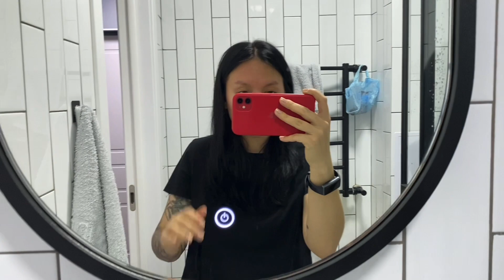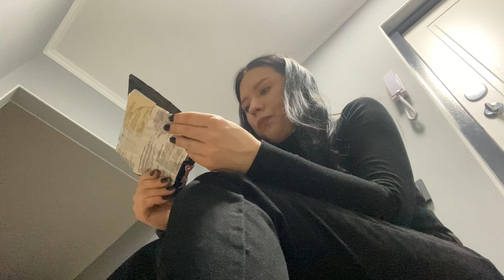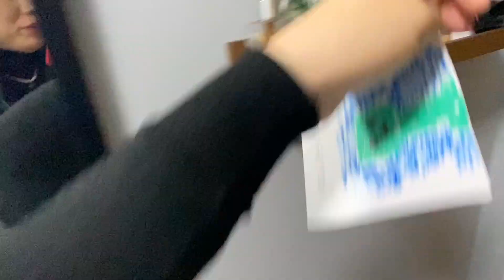Алматы. Снег, кроссовки, метро, ботанический сад и парк 28 гвардейцев панфиловцев